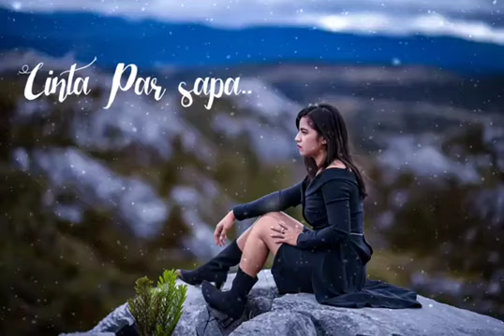ONA HETHARUA - BETA KALAH (Story Wa)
Follow instagram🇮🇩 : @onahetharua